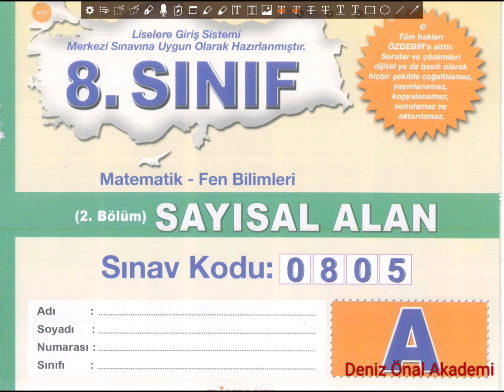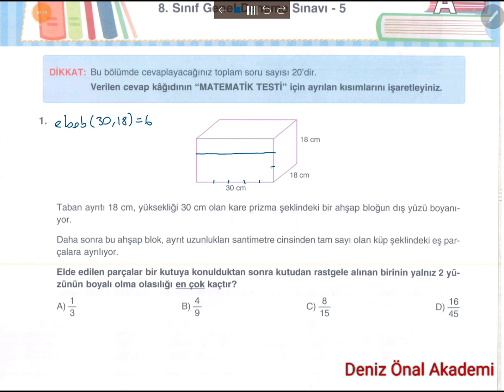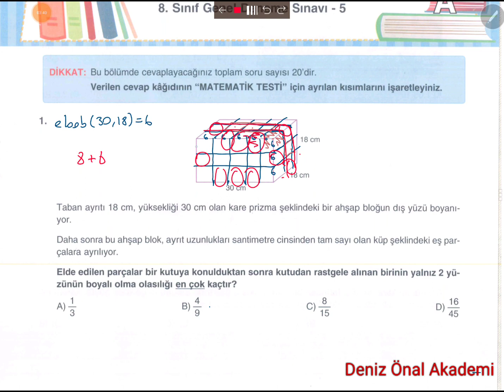ÖZDEBİR İD 0805 LGS MATEMATİK SORU 1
ÖZDEBİR LGS TÜRKİYE GENELİ 0805 SINAVI MATEMATİK ÇÖZÜMLERİ, EBOB, EKOK, PRİZMA, RUTİN OLMAYAN PROBLEMLER, OLASILIK